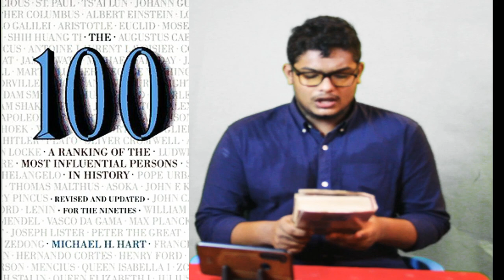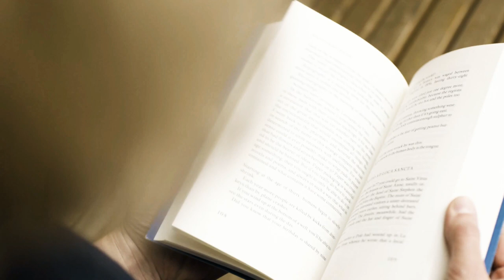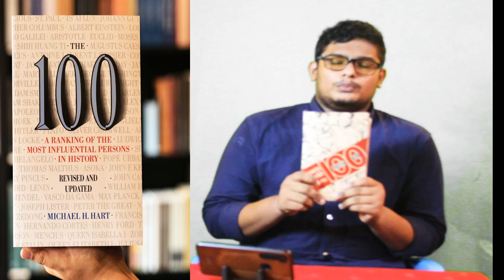THE 100 |Why Michael H. Hart wrote the book | Tamil Book Review | First time on youtube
special thanks to Mr M.R.M NAUFER  Sir, Mohammed saajith, Tsm Usama and My heartfelt thanks to all the unnamed people who helped me indirectly and directly

THE 100

I. Muhammad. (sal)
2. Isaac Newton
3. Jesus Christ
4.lord  Buddha
5. Confucius
6. St. Paul
7. Ts'ai Lun
8. Johann Gutenberg
9. Christopher Columbus
10. Albert Einstein
II. Louis Pasteur
12. Galileo Galilei
13. Aristotle
14. Euclid
15. Moses
16 . Charles Darwil
 17. Shih Huang
18. Augustus Caesar
19. Nicolaus Copernicus
20. Antoine Laurent Lavoisier
21. Constantine the Great
22. James Watt III
23. Michael Faraday
viii Contents
24. James Clerk Maxwell
25. Martin Luther
26. George Washington
27. Karl Marx
28. Orville Wright and Wilbur Wright
29. Genghis Khan
30. Adam Smith
31. Edward de Vere (better known as
"William Shakespeare")
32. John Dalton
33. Alexander the Great
34. Napoleon Bonaparte
35. Thomas Edison
36. Antony van Leeuwenhoek
37. William T. G. Morton
·38. Guglielmo Marconi
39. Adolf Hitler
40. Plato
41. Oliver Cromwell
42. Alexander Graham Bell
43. Alexander Fleming
44. John Locke
45. LudWig van Beethoven
46. Werner Heisenberg
47. Louis Daguerre
48. Simon Bolivar
49. Rene Descartes
50. Michelangelo
51. Pope V rban II
52. 'Vmar ibn al-Khattab
53. Asoka
54. St. Augustine
55. William Harvey
56. Ernest Rutherford
57. John Calvin
58. Gregor Mendel
59. Max Planck
60. Joseph Lister
6l. Nikolaus August Otto
62. Francisco Pizarro
63. Hernando Cortes
64. Thomas Jefferson
65. Queen Isabella I
66. Joseph Stalin
67. Julius Caesar
68. William the Conqueror
69. Sigmund Freud
70. Edward Jenner
7l. William Conrad Rontgen
72. Johann Sebastian Bach
73. Lao Tzu
74. Voltaire
75. Johannes Kepler
76. Enrico Fermi
77. Leonhard Eul
78. Jean-Jacques Rousseau
79. N iccolo Machiavelli
80. Thomas Malthus
8l. John F. Kennedy
82. Gregory Pincus
83. Mani
84. Lenin
85. Sui Wen Ti
86. Vasco da Gama
87. Cyrus the Great
88. Peter the Great
 Contents
89. Mao Zedong
90. Francis Bacon
9l. Henry Ford
92. Mencius
93. Zoroaster
94. Queen Elizabeth I
95. Mikhail Gorbachev
96. Menes
97. Charlemagne
98. Homer
99. Justinian I
100. Mahavira
HONORABLE MENTIONS
AND INTERESTING MISSES
St. Thomas Aquinas
Archimedes
Charles Babbage
Cheops
Marie Curie
Benjamin Franklin
Mohandas Gandhi
Abraham Lincoln
Ferdinand Magellan

இதில் யாரையும் எந்த தலைவரையும் தரக்குறைவாக
மதிப்பதாக கருதிக் கொள்ளாதீர்கள், அனைவரும் சமமானவர்கள் ஆகவே கருதப்படுவர்.

for pdf.

Germany & Austria 15
France 9
Italy 8 TOT AL EUROPE
Greece 5 69
Spain 3
Russia 4
Other Europe . . . . . . . . . . . . . . . . . . .. 7
United States 8
South America 1
New Zealand. 1
Mrica 3
China 7
India 3
Mongolia 1
Western Asia . . . . . . . . . . . . . . . . . . . . . . . . . . . . . 7
TOTAL ASIA
18
'TOTAL 100